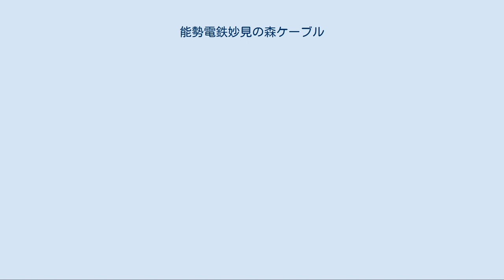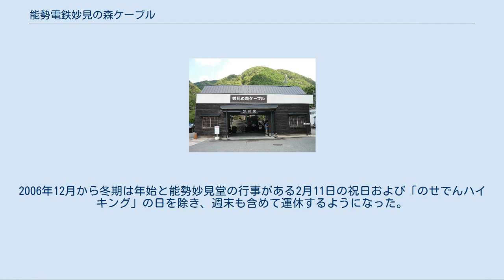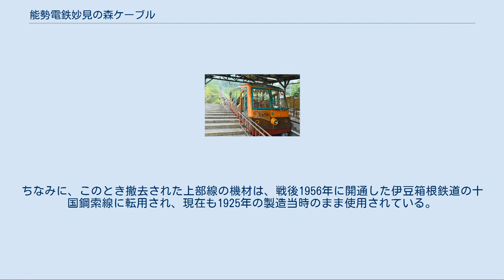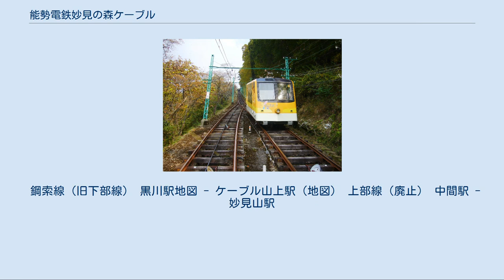能勢電鉄妙見の森ケーブル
妙見の森ケーブル（みょうけんのもりケーブル）は、兵庫県川西市の黒川駅からケーブル山上駅に至る能勢電鉄が運営するケーブルカーである。
2013年3月16日に妙見ケーブルから改称した。
なお、正式名称は鋼索線であるが、国土交通省監修の『鉄道要覧』に路線名称は記載されていない。
 能勢妙見堂のある妙見山への足である。
山上へはさらにケーブル山上駅から5分ほど歩いたふれあい広場駅から出ている妙見の森リフトに乗り継ぐ。
 1067mm軌間の多い日本のケーブルカーとしては珍しく標準軌を採用している。
車両は、1号車に「ほほえみ」、2号車に「ときめき」という愛称がついている。
車両はナニワ工機製（アルナ工機を経て現在はアルナ車両）で、1960年の再開業時の車両である。
 通常は20分間隔、多客期は10分間隔の運行である。
所要時間は5分。
2006年12月から冬期は年始と能勢妙見堂の行事がある2月11日の祝日および「のせでんハイキング」の日を除き、週末も含めて運休するようになった。
 1919年、東谷村、多田村、川西村（いずれも現在の川西市）の有志8名が妙見山の麓から山上までを結ぶ妙見鋼索鉄道を申請したが、能勢電気軌道（現在の能勢電鉄）も同様の計画を持っていたので、交渉の結果、能勢電軌が妙見鋼索鉄道の資本金の半分を出資することになった。
1922年に鋼索線の免許状が下付され、1924年に鋼索線と能勢電軌妙見駅（妙見口駅）を連絡すべく電気鉄道線（軌間1435mm、距離1哩24鎖、建設費15万円）の免許を得た（1937年免許失効）。
1925年になり完成した鋼索線（ケーブルカー）は滝谷 - 中間間の下部線と中間 - 妙見山間の上部線からなり、年間約37万人の乗客を運んだが、戦時中に不要不急線として全線の撤去という憂き目に遭うことになる。
ちなみに、このとき撤去された上部線の機材は、戦後1956年に開通した伊豆箱根鉄道の十国鋼索線に転用され、現在も1925年の製造当時のまま使用されている。
 戦後、妙見線の乗客誘致策の一環として能勢電気軌道により下部線が復活され、現在の妙見の森ケーブルとなる（上部線は妙見の森リフトに代替）。
しかし、阪急池田駅から山頂に直通する路線バスの存在や、能勢妙見堂への参拝客自体の減少により、妙見の森ケーブル・リフトの乗客は戦前の1/2 - 1/3程度に留まった。
 能勢電鉄妙見の森ケーブル、妙見の森リフトそれぞれの駅・乗り場の位置。
駅・乗り場名は右上の四角マークで地図を拡大しアイコンをクリックして表示される。
 黒川駅が麓側、ケーブル山上駅が名前の通り山上側に位置する。
戦前の下部線の撤去前には、黒川駅を滝谷駅、ケーブル山上駅を中間駅と称し、中間駅が下部線と上部線との乗り換え駅となっていた。
かつての妙見山駅の位置には、同じ名前で妙見の森リフトの乗り場が設置されている。
 鋼索線（旧下部線） 黒川駅地図 - ケーブル山上駅（地図） 上部線（廃止） 中間駅 - 妙見山駅